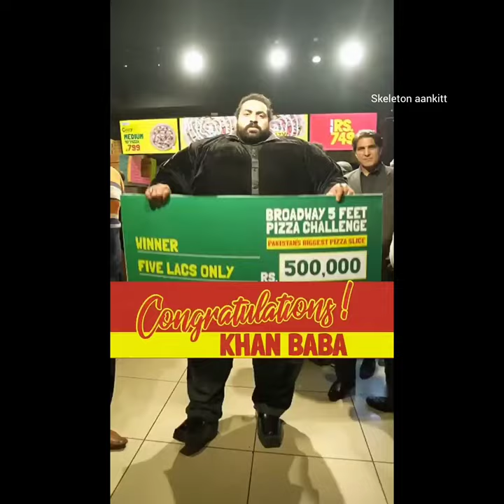khan balloon vs skeleton